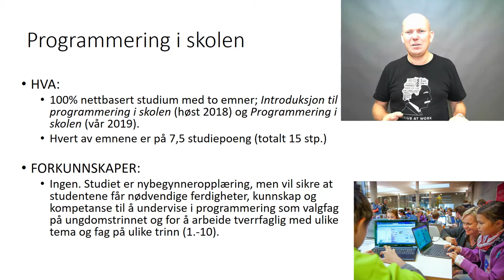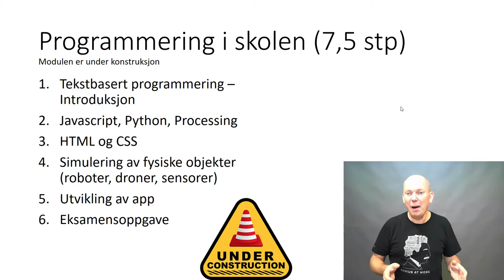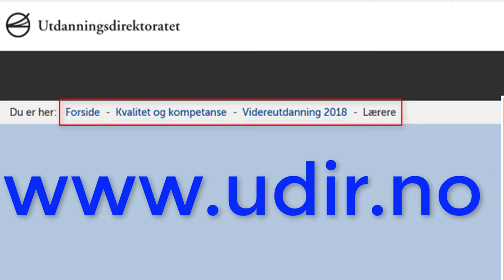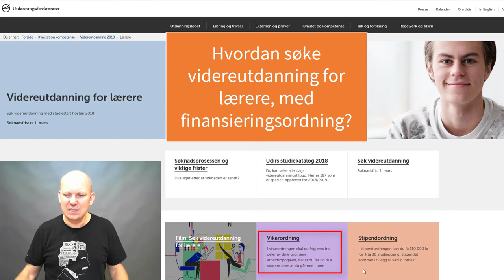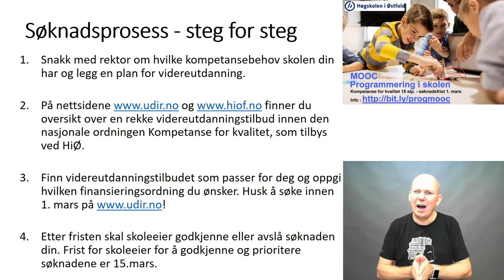Søk Programmering i skolen 1.-10. trinn ved Høgskolen i Østfold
Er du lærer i grunnskolen og ønsker et kompetanseløft?

Fra høsten 2018 tilbyr Høgskolen i Østfold ett 100% nettstudium i Programmering i skolen (15 studiepoeng), innen den nasjonale satsningen Kompetanse for kvalitet.

Utdanningsdirektoratet har etablert en finansieringsmodell som gir deg mulighet til å kombinere jobb og utdanning. Du kan velge mellom vikar- eller stipendordning. Søk Utdanningsdirektoratet om støtte til å ta videreutdanning innen 1. mars. Les mer om satsningen på Utdanningsdirektoratets nettsider